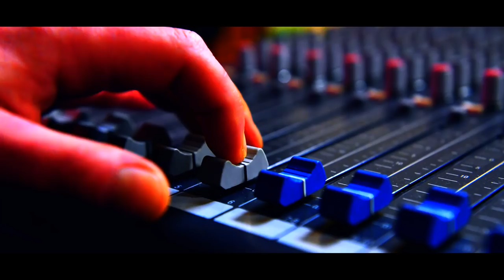Dr. med. univ. Gerhard Kögler - Philosophie zur Gesundheit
Dr. univ. med. Gerhard Kögler ist Gründer & Leiter des Zentrums für Präventivmedizin & AntiAging. Nach dem Abschluss seiner Ausbildung zum Arzt für Allgemeinmedizin widmete er sich der Akupunktur, Neuraltherapie, Ozontherapie und diversen komplementären Behandlungsformen. Seine Schwerpunkte legt er nun mit dem Wiener Zentrum „lifeAGEnts“ auf die traditionelle chinesische & die europäische Medizin.

Wenn euch dieses Video gefällt, dann findet ihr mehr von uns auf folgenden Kanälen: